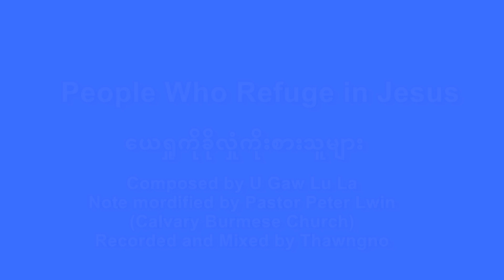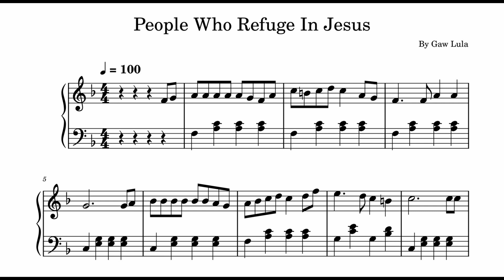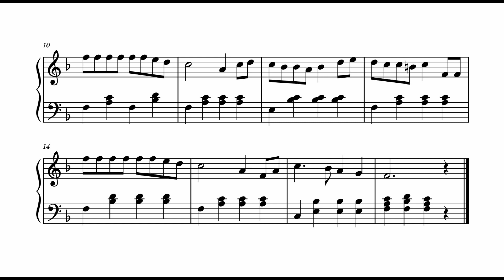ယေရှုကို ခိုလှုံကိုးစားသူများ (Myanmar Gospel Music)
This Myanmar Gospel Music / Choir was composed by U Gaw Lu La
Note re-arranged by Pastor Peter Lwin (Calvary Burmese Church)
Mixed and Recorded by Thawng Tunngo (Thawngno)